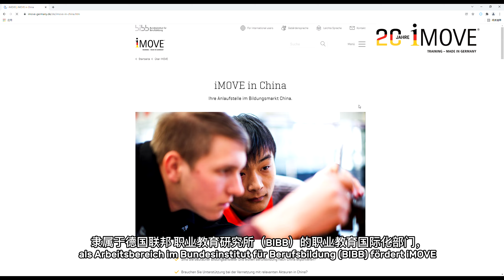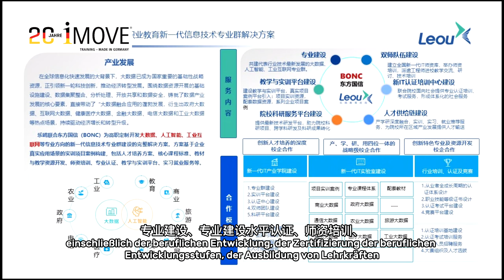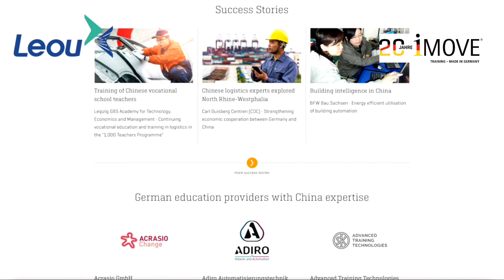iMOVE-Kontaktstelle China interviewt chinesisches Bildungsunternehmen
Die iMOVE-Kontaktstelle China hat das chinesische Unternehmen Hunan Leou Education Consulting Co., Ltd zum Austausch über die deutsch-chinesische Zusammenarbeit in der Berufsbildung eingeladen. Die Interviewpartner Li Yimeng, General Manager, und Han Ji, International Product Manager, berichten über ihre Erfahrungen in der deutsch-chinesischen Berufsbildungszusammenarbeit und welche Rolle iMOVE und die iMOVE-Kontaktstelle China dabei für das Unternehmen spielen.